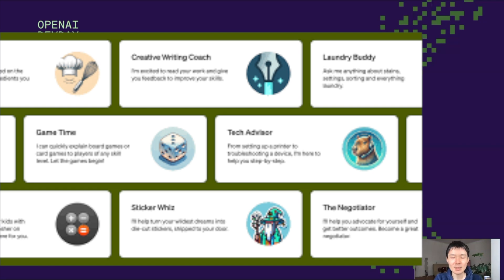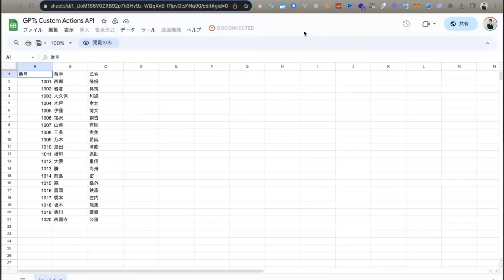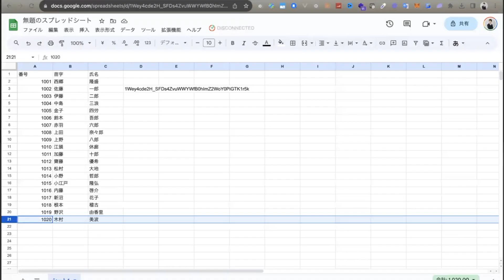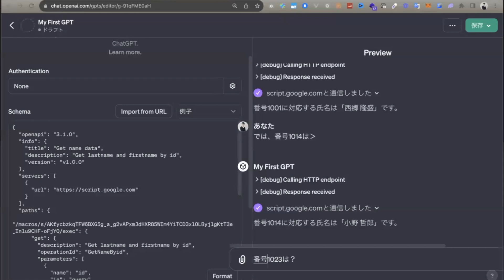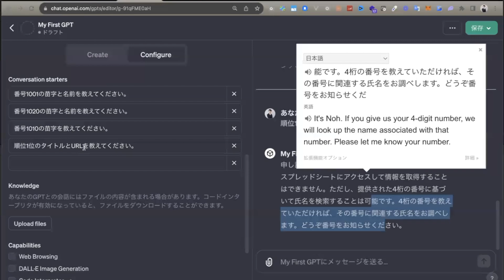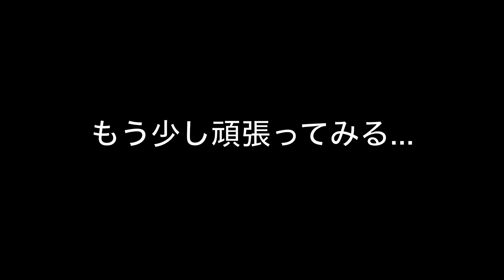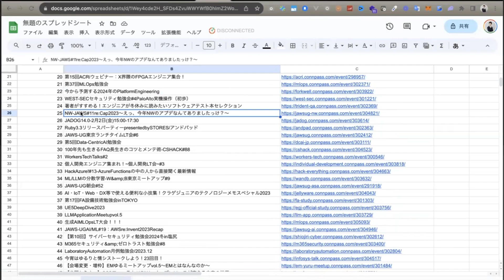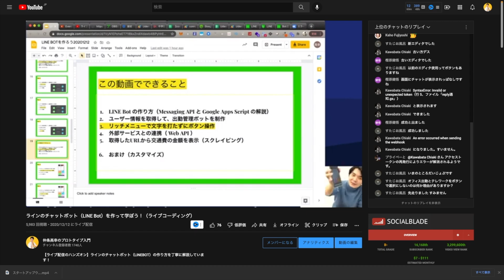【革命的】GPTsをスプレッドシートと連携する方法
◆ QIita記事・動画内のプログラム
GASでGPTs（カスタムChatGPT）をスプレッドシートと連携する方法

◆ 参考にしたQIita記事「Google Apps ScriptでGPTsのCustom ActionsのAPIを作ってみた」

カスタムChatGPT（GPTs）をGoogle Apps Script でスプレッドシートと連携できれば、非エンジニアの方でも扱いやすいし、何より無料で全てできてしまうので、気軽にプロトタイプ作りの参考になれば幸いです。

◆ 目次
00:00 はじめに
00:45 やりたいこと
01:21 事前準備
03:04 参考記事の紹介
03:58 スプレッドシート作成
06:03 プログラム作成
08:17 デプロイ
09:57 GPTs作成
12:56 アクション作成
17:03 完成
21:46 応用
26:48 1~9位の取得に成功
33:03 1~50位の取得に成功
37:09 GPTsの公開
37:49 さいごに

◆ Qiita記事「【GASでスクレイピング入門】connpassのイベントランキング(1位から50位)を毎日スプレッドシートに保存して学ぼう」

◆ ブログ記事「【GPT-4 TurboやGPTsなど神アプデ全10個】OpenAI Dev Day 2023 総まとめ」

◆ LINEだけで入会できる結婚相談所「Liebe（リーベ）」

◆ Udemy 講座
『Unity × Cluster メタバース入門』

『API ＆ スクレイピングを学びながらつくる LINE BOT』

◆ Amazon Kindle 本『LINE BOTを作ろう』

　　　　20代　未経験から転職を　無料プログラミング＆就職塾